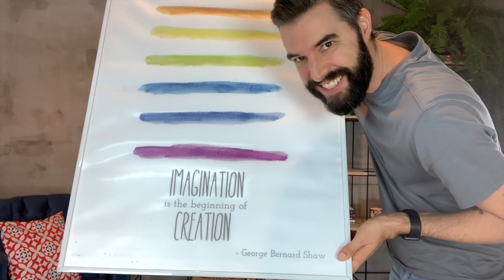PRIMEIRO PASSO PARA UMA VIDA EXTRAORDINÁRIA.